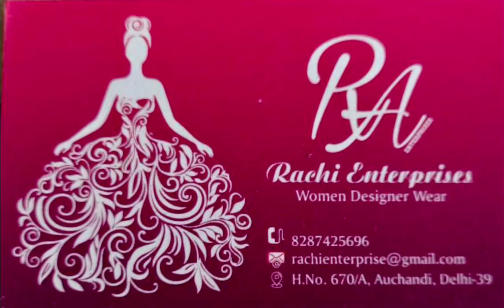Cotton frock Suits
Whatsapp , phone pay , paytm no : 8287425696
Address - Hno-670/A Auchandi Delhi-39